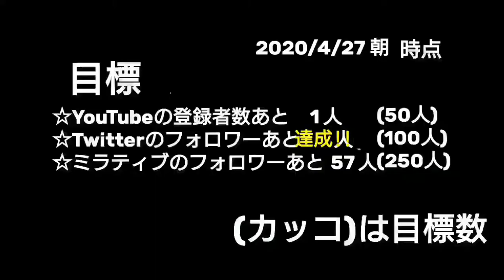(最後に...チートを使うんだ!!)【声だし】【フリーゲーム】チート勇者 #11(終)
今回でチート勇者は最終回です!!
チート勇者
くまけん 様 作